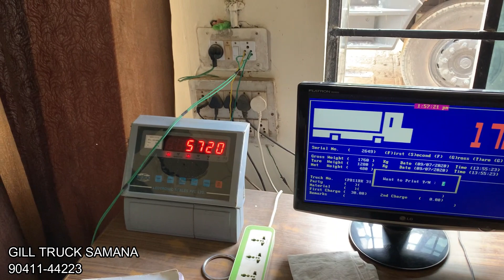ASHOK LEYLAND CHASSIS WEIGHT 1920